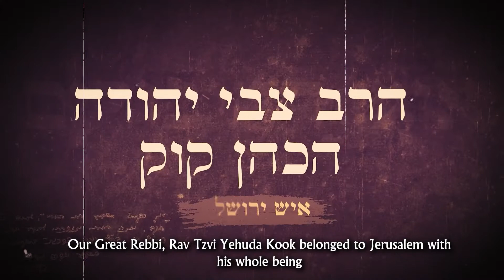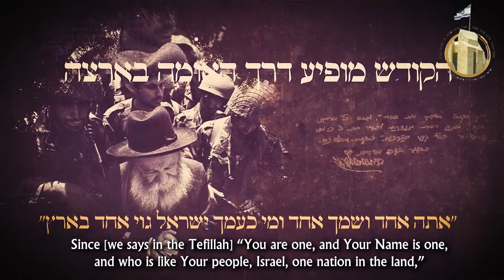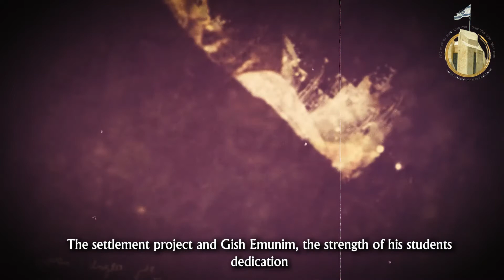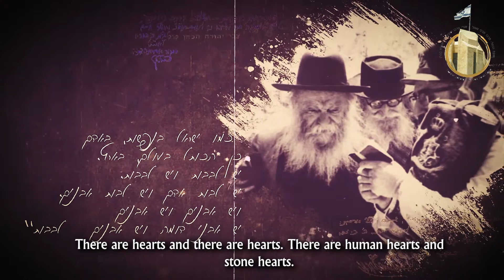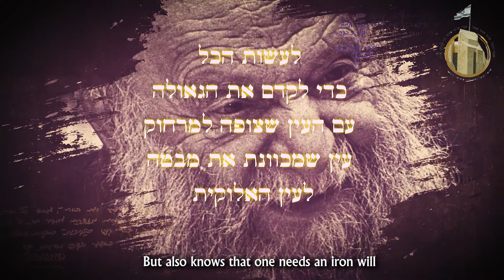Rav Tzvi Yehuda Kook ZT"L | A Man Of Connections | Yerushamayma With En Subtitles | Rav Shlevin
Yeshivat Hakotel
5782